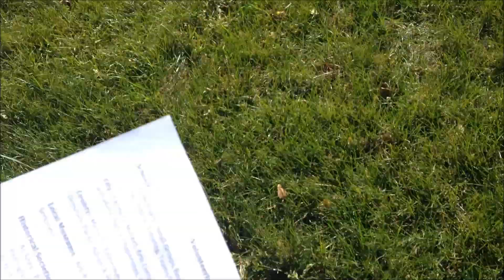Wisconsin Dells kalahari resort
this was all in the hotel :] movies, water park EVERYTHING was inside this hotel :D